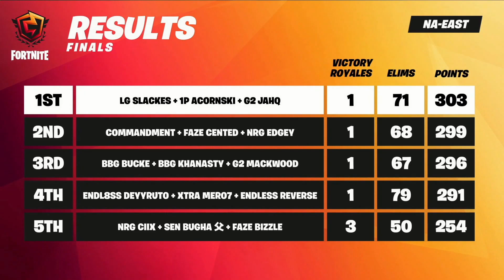Slackes w Acorn & Jahq Win Fortnite FNCS Finals NAE